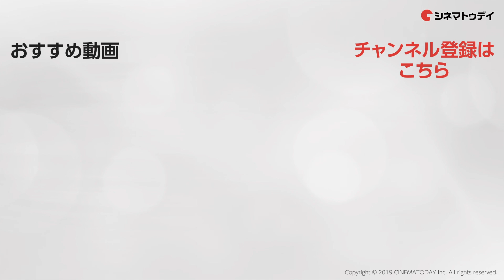濱田龍臣ら変身ポーズを生披露！『劇場版ウルトラマンR / B セレクト！絆のクリスタル』完成披露上映会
『劇場版ウルトラマンR / B セレクト！絆のクリスタル』完成披露上映会に
湊カツミ役の平田雄也、湊イサミ役の小池亮介、湊アサヒ役の其原有沙、朝倉リク役の濱田龍臣、主題歌を担当したつるの剛士×DAIGO、武居正能監督、ウルトラマングルーブ、ウルトラマンジード ウルティメイトファイナルが登場。
変身ポーズ生披露や、ウルトラマンにまつわるトークを繰り広げた。

〜見どころ〜
ウルトラマンシリーズ初の兄弟が変身する特撮ドラマ「ウルトラマンR / B（ルーブ）」の劇場版。家族の絆を支えにそれぞれの夢を模索するウルトラマン兄弟の戦いに、新キャラクターのウルトラマントレギア、ウルトラマングルーブらが参戦する。ドラマ版に続き湊兄弟を演じる平田雄也、小池亮介のほか、『ウルトラマンジード』シリーズで朝倉リクを演じた濱田龍臣も出演。『ウルトラマンダイナ』シリーズでアスカ・シンを演じたつるの剛士が主題歌を担当する。

〜あらすじ〜
セレクトショップを経営する父、高校生の妹と暮らす兄弟・湊カツミ（平田雄也）とイサミ（小池亮介）は、変身アイテム「ルーブジャイロ」を使って、ウルトラマンロッソ、ウルトラマンブルに変身する力を手に入れる。家族と支え合って暮らす兄弟は、謎のウルトラマン、トレギアからの問い掛けに、それぞれの夢を模索する。